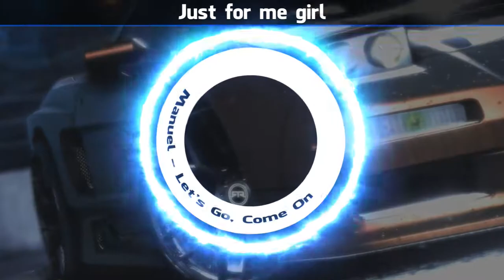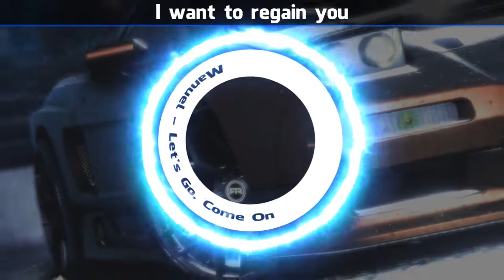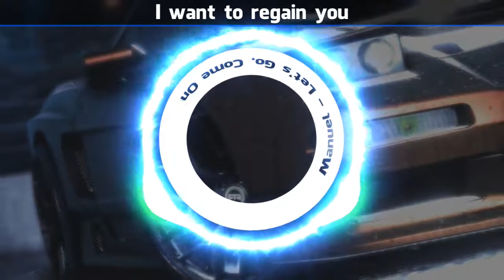Manuel - Let's Go, Come On (Visualizer + Lyrics)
Song: Manuel - Let's Go, Come On (Super Eurobeat Vol. 149)